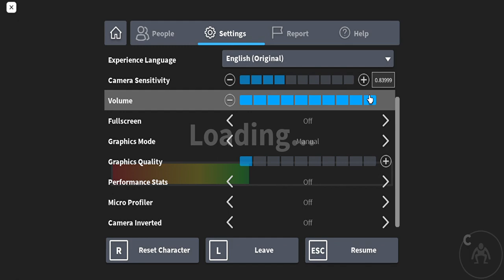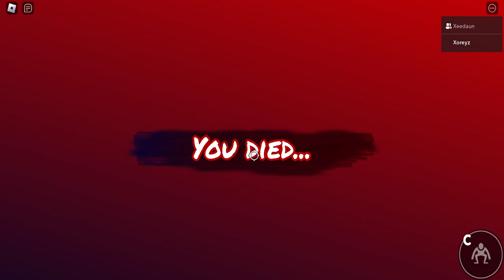Roblox Rainbow Friends Chapter 2: Join the Colorful Journey to Victory!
In this video, we delve into the enchanting realm of Roblox Rainbow Friends Chapter II, where we take on mind-bending puzzles and unlock mesmerizing new levels. Join me on this thrilling journey as we explore the captivating world of Roblox.

Get ready to exercise your problem-solving skills as we encounter a myriad of challenging puzzles. From intricate riddles to complex mazes, we'll put our minds to the test to overcome each obstacle and unlock the secrets that lie within.

Throughout this adventure, we'll discover breathtaking landscapes and immerse ourselves in a world bursting with vibrant colors. From lush forests to mystical caves, every new level will leave you awe-inspired.

But this journey isn't just about solving puzzles; it's also about teamwork and collaboration. Join forces with fellow players, share strategies, and support each other as we strive for victory. Together, we'll overcome the toughest challenges and celebrate our triumphs.

Join me on this epic quest in Roblox Rainbow Friends Chapter II, where we'll unravel mysteries, forge new friendships, and create unforgettable memories.

Let's dive into the world of Roblox Rainbow Friends Chapter II and unlock new levels of excitement together!